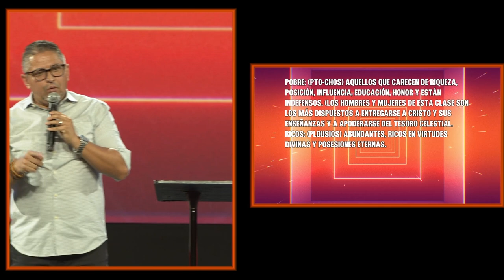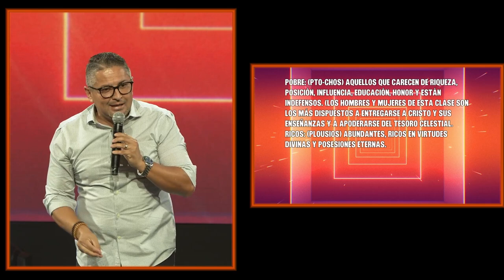Verdaderamente Ricos En Fe